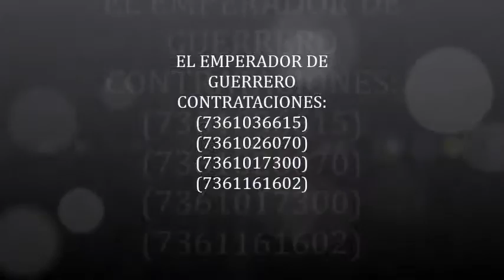ORGULLOSO CAMPESINO-__EL EMPERADOR DE GUERRERO(LOS REYES DEL NUEVO IMPERIO)